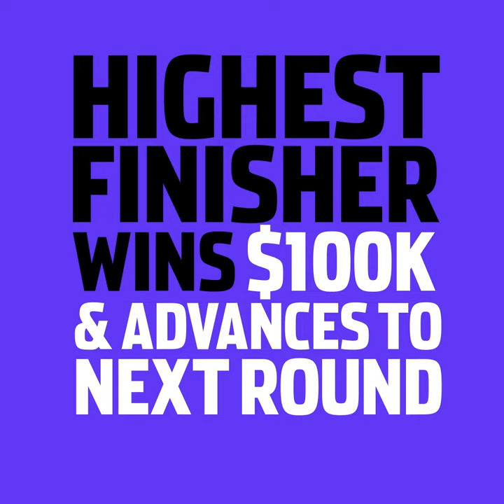Xfinity Dash 4 Cash qualifying kicks off at COTA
Play every weekend!